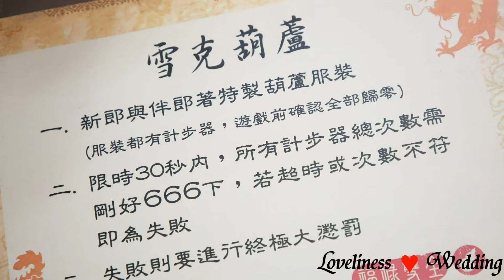韋寧&姿吟 結婚紀事 平面攝影 相片MV